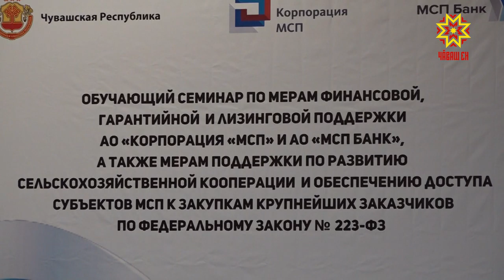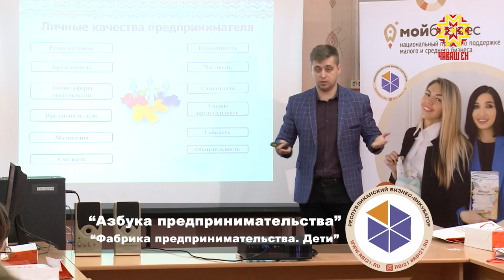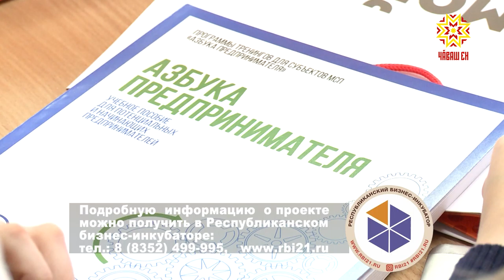Стратегия роста. Выпуск 11.12.2019